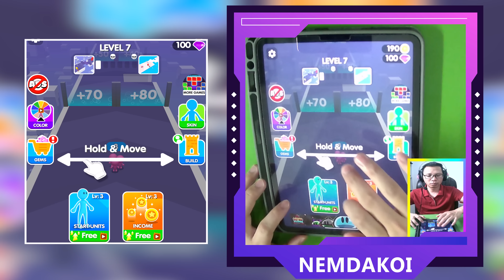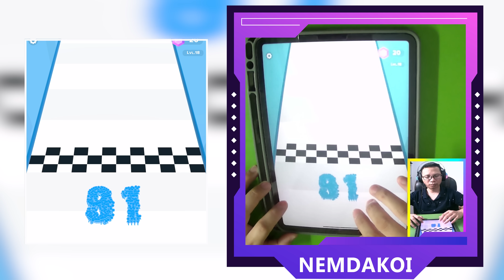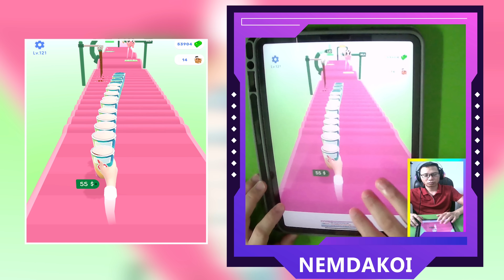Top Video Tiktok Gameplay - Satisfying Mobile Game Max Levels Ball Merge 2048, Going Ball ... EMAOTK